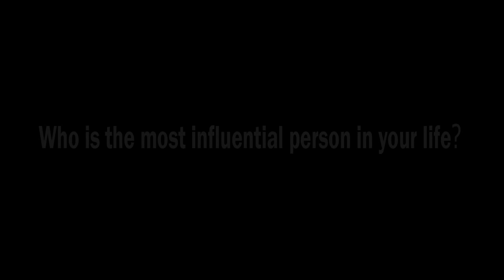"Lees Garcia" The most influential person in my life, "Claire Parker" (Miss Grand Int' 2015)